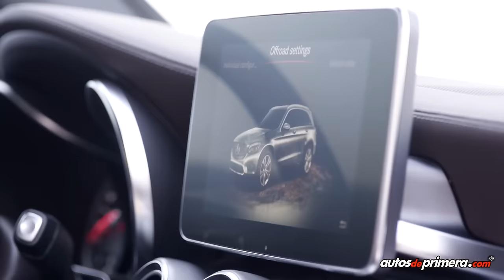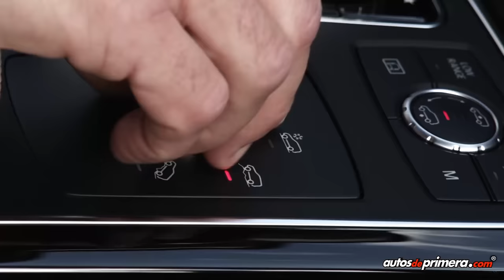Nuevo portafolio de camionetas todoterreno Mercedes-Benz en Colombia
La marca alemana presenta en Colombia su renovado y exitoso portafolio de los SUV´s, con el que además de nuevos modelos y estilos, Mercedes-Benz estrena nueva nomenclatura: donde está la G, está un todoterreno Mercedes-Benz.